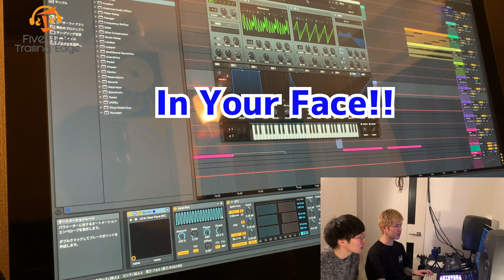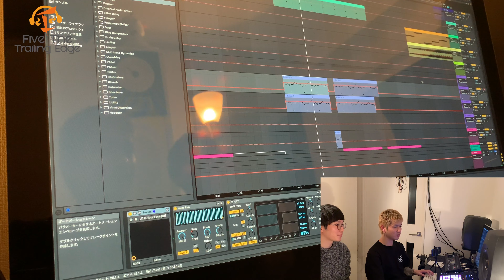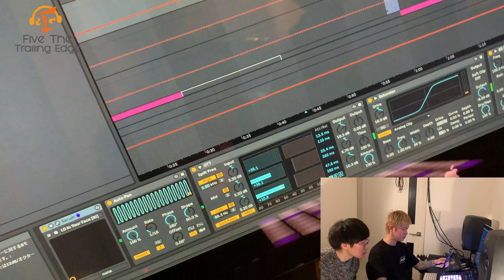【作曲】Hey Hey Heyを解説 feat. Fappo (後編)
🎉 登録者7,200人突破！🎉
🔥スクール生徒総数320名🔥
登録するとお得なプレゼントも🎁

・日々、DJ・DTMに関する知識や動画を無料で配信
・24時間無料レッスン受付中
・レッスン料金や申し込みもLINEで可能

登録
はこちらから

出張DJや楽曲制作など、企業様からのお仕事依頼はこちらのメールアドレスにいただいております。

【🎧DJ・DTMスクール　Five The Trailing Edge🎧】
DJ・DTMを、初心者にもわかりやすく、そして中級者も楽しみながら学べるスクールを運営しています。